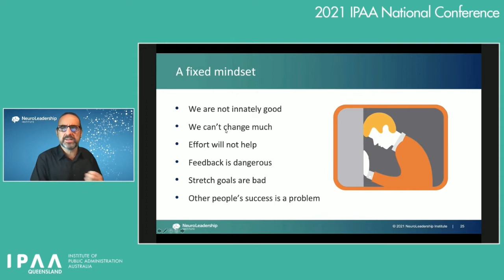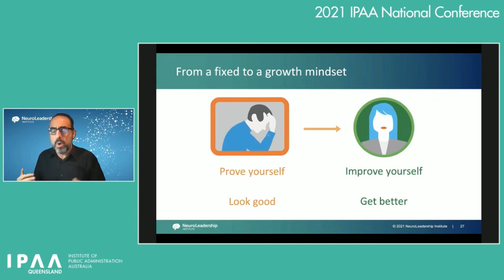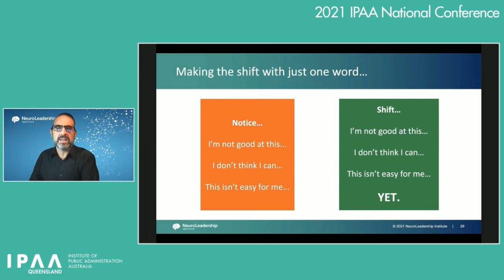Shifting from a fixed mindset to a growth mindset with just one word.... with David Rock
One of the biggest challenges faced by leaders is changing entrenched and fixed ideas in their teams and organisations. We hear much about the benefits of creating a growth mindset, but how can this be achieved in times of change and uncertainty? At the 2021 IPAA National Conference Dr David Rock, Co-Founder and CEO of the NeuroLeadership Institute (NLI), offers his number one tip for shifting to a growth mindset with just one word.